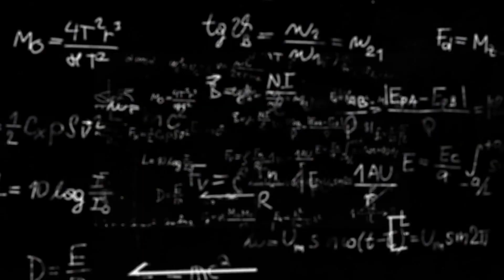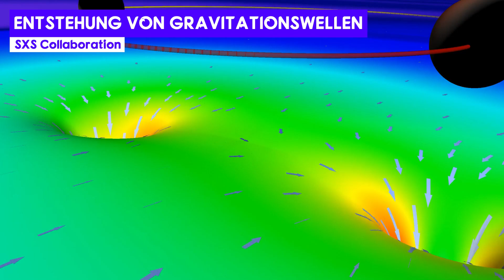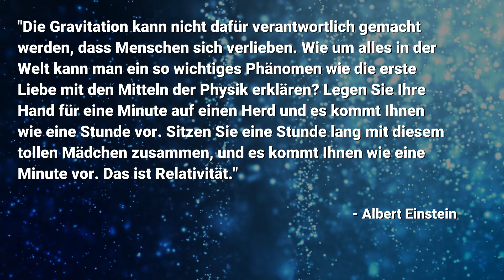Ist Schwerkraft schneller als Licht...?! Hatte Einstein Unrecht?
Laut Albert Einstein ist Lichtgeschwindigkeit die maximale Geschwindigkeit im Universum - doch wirkt nicht die Schwerkraft sofort, ist sie also schneller als das Licht? In diesem Video begeben wir uns auf eine aufregende Reise durch Raum, Zeit und Gravitation!

Foto-Credit: NASA/ESA